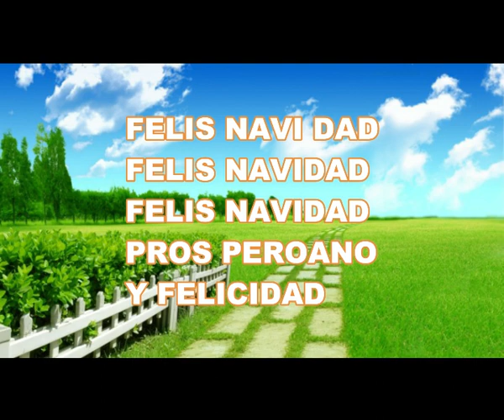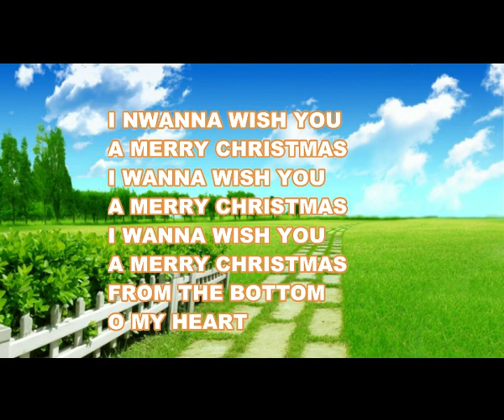CHRISTMAS SONG FELIS NAVIDAD KARAOKE (OFFICIAL MUSIC )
CHRISTMAS SONG FELIS NAVIDAD KARAOKE